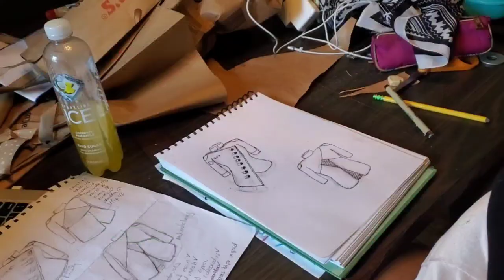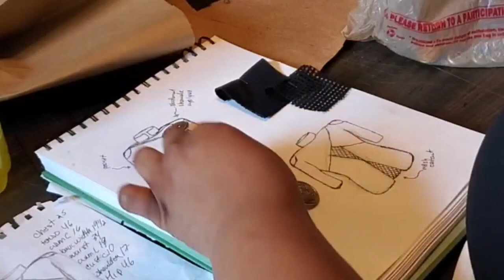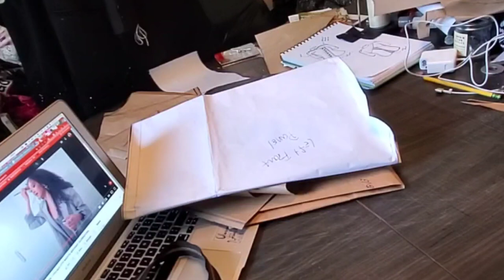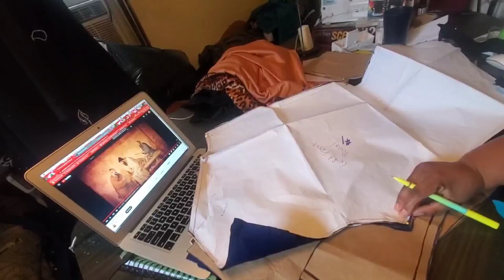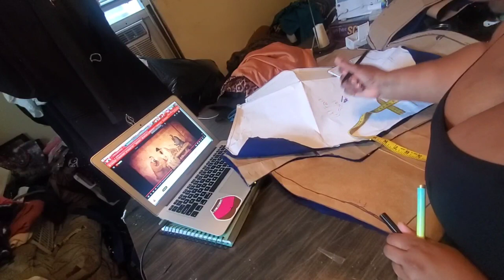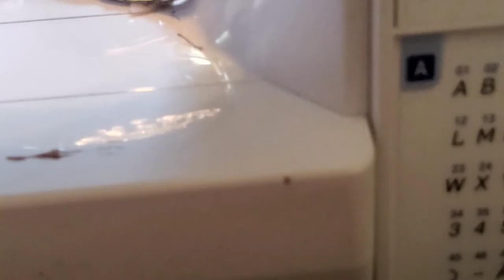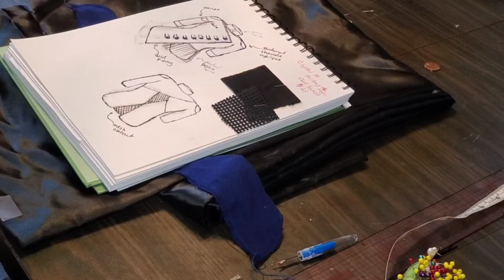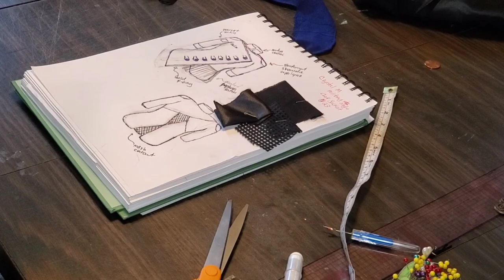Sewing with Me Vlog | Creating a Client's Custom Commission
Well, Stylers, it's another deadline and this one is heavy. Join me as I journey toward trusting my creative gift and expanding my skill level. Meaning,  I don't panic and actually produce something truly next level!!

Be sure to fill out the survey Stylers your feedback is important.

Twitter. @fullstyleinc

Want to see more of Nadia